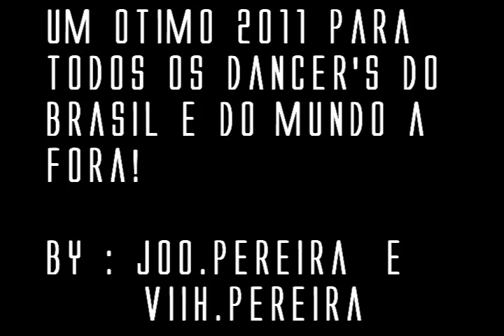Joo.Pereira & Viih.Pereira { WELCOME 2011 } Dance Revolution Extreme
ignore (y

ast all star team rebolation dee tenorio wiiu tex pee lopes japinha anndy extacy elit3 no mallas electrohouse top10 Tchanana nanana Mike de Mosqueiro stars pe free step meet up Tenoriio [BASIC STEPS] Dee tenorio free step all stars team Deê.Tenoriio 'COMING BACK' (treino) @ Psy Elite 2010 Meet Up Wiiu tex Deê norio vs japinha Dee tenorio ast all stars team free step electro house remix sandro no stress brazilian psy elite 2010 krumping dancing dj techno music footwork choreography trance dance music Deê.T.enorio - THANK'S EVERYONE [Free step] Dee tenorio Free step all stars team rebolation top 10 electro house Video em Dedicaçao especial a Tres pessoas que me incentiivam e me apoiiam ao maximo
e que fasem dos meos momentos de TEDIO na Net valeer a pena , Esdras (londres) , Ananda Bonfim e Rannyhelle (teresina) ! Amo vcs Gente!
e a Todos da minha Comunidade que veem me apoiando e incentivando a cada video !free step all stars team dee tenorio wiiu tex pee lopes japinha annddy rebolation AST na balada top 10 eletro house All Stars Team - [Na Balada] All Stars Team [COREOGRAFIA+ERROS] All stars Team dee tenorio pee lopes japinha anddy wiiu tex electro house top 10 ast QUAL É O SEU TALENTO 13/01/2010 [LOS TRIDENT] REBOLATION AND SHUFFLE Qual é o seu talento 13/01/10 los trident Rebolation johw costa rebolation presidente prudente revolteds los trident cocas no mallas infinity fusion extacy elite beta house transas trance station street Gaa Mendes vs Rick Barbosa ETERNITY'S Free Step gaa mendes vs rick barbosa next level la cosa nostra free step eternity rebolation los cocas AST all star team dee de tenorio dance herrera xadrix ilc illusion living crew Gaa. Mendes x leê ferreira(WIN) -ORIGINAL- [ RACHA FREE STEP ] Gaa mendes vs leê ferreira E3 next level NL e3 extacy elit3 Ϟ xupettão & lu correia Ϟ @TRANCESTATION ♥ Farewell 2OO9
tenorio frestep top 10 ilc ast
Tenoriio [BASIC STEPS] Dee tenorio free step all stars team Deê.Tenoriio 'COMING BACK' (treino) @ Psy Elite 2010 Meet Up Wiiu tex Deê norio vs japinha Dee tenorio ast all stars team free step electro house remix sandro no stress brazilian psy elite 2010 krumping dancing dj techno music footwork choreography trance dance music Deê.T.enorio - THANK'S EVERYONE [Free step] Dee tenorio Free step all stars team rebolation top 10 electro house Video em Dedicaçao especial a Tres pessoas que me incentiivam e me apoiiam ao maximo
e a Todos da minha Comunidade que veem me apoiando e incentivando a cada video !free step all stars team dee tenorio wiiu tex pee lopes japinha annddy rebolation AST na balada top 10 eletro house All Stars Team - [Na Balada] All Stars Team [COREOGRAFIA+ERROS] All stars Team dee tenorio pee lopes japinha anddy wiiu tex electro house top 10 ast QUAL É O SEU TALENTO 13/01/2010 [LOS TRIDENT] REBOLATION AND SHUFFLE Qual é o seu talento 13/01/10 los trident Rebolation johw costa rebolation presidente prudente revolteds los trident cocas no mallas infinity fusion extacy elite beta house transas trance station street Gaa Mendes vs Rick Barbosa ETERNITY'S Free Step gaa mendes vs rick barbosa next level la cosa nostra free step eternity rebolation los cocas AST all star team dee de tenorio dance herrera xadrix ilc illusion living crew Gaa. Mendes x leê ferreira(WIN) -ORIGINAL- [ RACHA FREE STEP ] Gaa mendes vs leê ferreira E3 next level NL e3 extacy elit3 Ϟ xupettão & lu correia Ϟ @TRANCESTATION ♥ Farewell 2OO9 trancestation10 * lary
los cocas fake's Chris07Rebolation AniiNHaPoP15 loscocas10 deeEwiiu All Stars Team Rebolation Free Step HardStyle Selena Gomez Gaa Mendes Next Level Biiel.Freitas photo scape tutorial sony vegas primiere wes infinity delick masters game over colorsdancing Gléuber de Faria TranceStation electro r&b unboxing rave dancing conspiracy dance game beatboxing cannabis home video dance club techno footwork animation art choreography hip hop daft
illusion living crew AST ast NL FREE STEP NEXT LEVEL Mendees Transformation Free Step ALL STARS TEAM [Free Step] Fase #2 ILLUSION LIVING CREW ilc ILC TENORIO japinha anddy wiiu tex dee tenorio top 10 tutorial 2010 deeEwiiu gaa mendes MENDES next level gleuber de faria 01 ' Mendees - [Prévia] Free Step
Categoria: